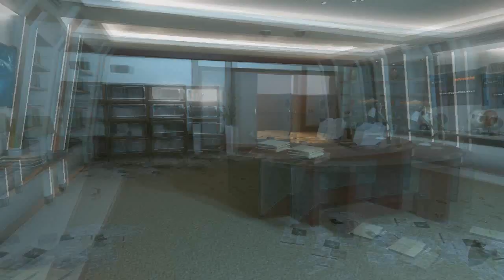Call of Duty Black Ops 2 - Slender man feasts on a fancy ship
Sub. To become a NUMBER!!!